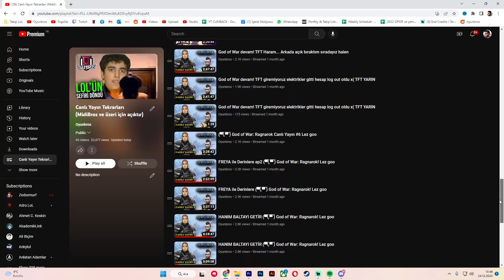UÇUYORSUN TOGİ 15 GÜN 4 ÜLKE! Yeni Yayın & Video Planı | 2023 Giriş Videosu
Kanala üye olarak rozetler ve emote'ları kullanabilir ve bana destek olabilirsiniz 💖